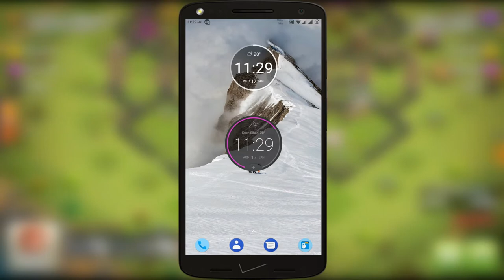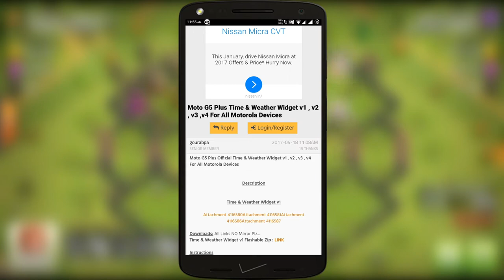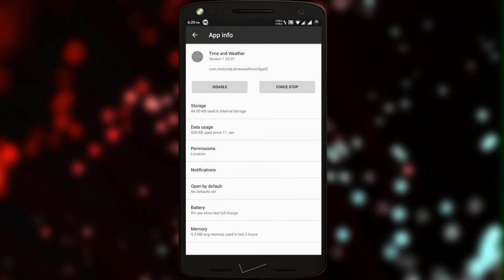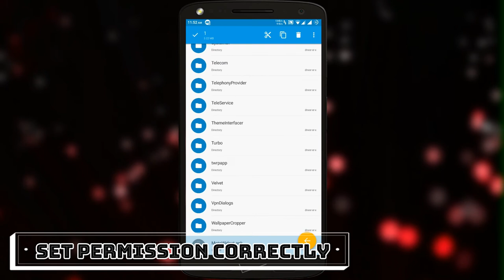Motorola Stylish Clock Widget On Any Android |Updated All Version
In This Video, I'm Telling You About This Update & Ported MOTO
Time & Wheather App.This App Work Perfectly All My Phones [Redmi Note 4, Vivo Y53, Lenovo K3 Note].And Telling How You Can Use This Widget App As A System.or ow Uninstall Flash File.So Watch This Full Video. and Thanks for Watching, Bye Bye

ARootUser on Facebook: @Rootsharmi
The Background Light Video Clips Download From Videvo.net.